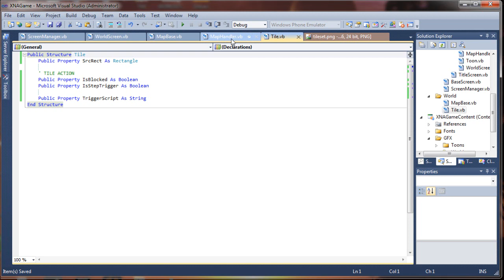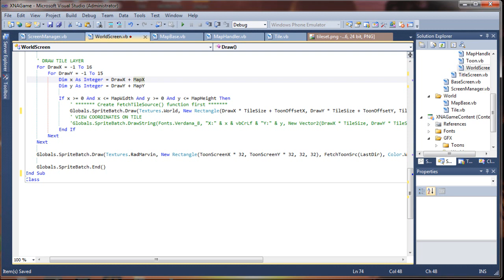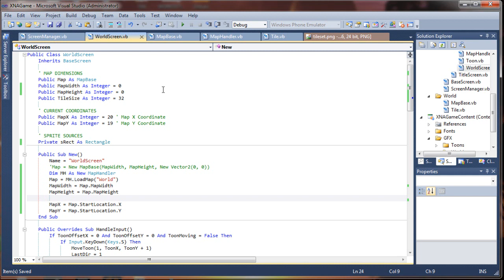VB.NET Game Programming Tutorial - Saving & Loading Map Array Data with .NET Compression - PART 4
In this Visual Basic game programming tutorial I will be showing you how to save and load tile map array data to and from a map file, and how to compress your map data using native .NET compression to reduce the size of your map files.